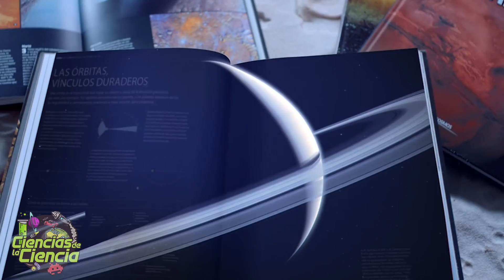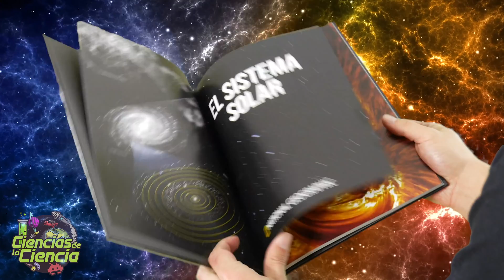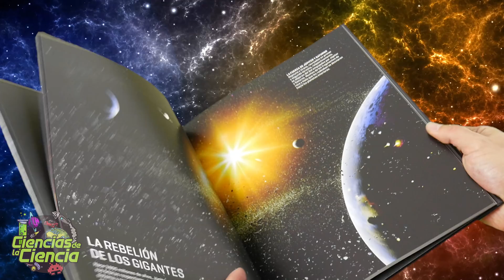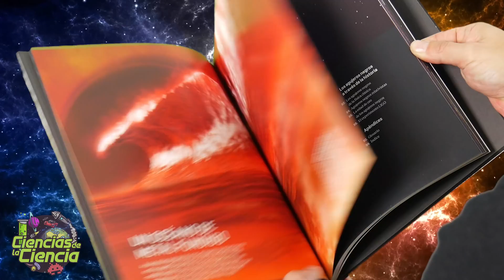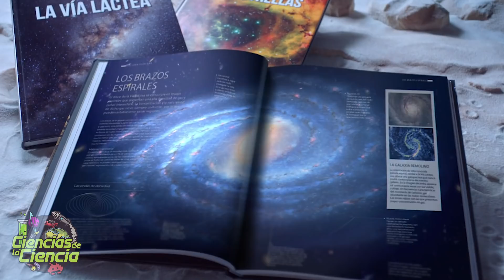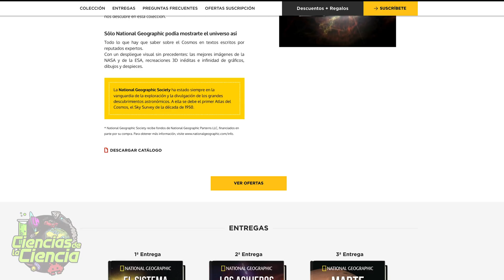¿Cómo es el ATLAS DEL COSMOS?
Hasta hace pocos años, la Tierra y el sistema solar se creían únicos y los agujeros negros eran pura especulación. Pero todo esto ha cambiado gracias a los observatorios de última generación, a misiones como la Cassini-Huygens o a las expediciones a Marte, que nos han ofrecido una mirada nueva sobre el gran espectáculo del Cosmos. Ahora sabemos que el universo está lleno y se han detectado agujeros negros gracias a las ondas gravitacionales. Por lo tanto, como habéis visto en muchos vídeos del canal, estamos ante un universo nuevo y asombroso.

Pues bien, hoy os voy a guiar en un viaje asombroso de la Tierra a los confines del universo de la mano de National Geographic que ha estrenado una colección llamada Atlas del Cosmos.

Más información sobre la colección Atlas del Cosmos de RBA junto con National Geografic:

𝓜𝓾𝓬𝓱𝓪𝓼 𝓰𝓻𝓪𝓬𝓲𝓪𝓼

𝓙𝓙 😘👌